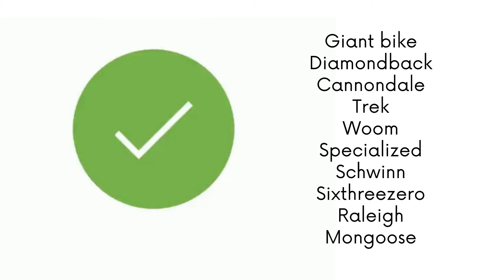10 Best Bike Brands In the World: Latest Rankings In Covid Era [New Checklist]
It has been found out that, with some categories there has been 100% growth in best bike brands compared to the last year. According to the research, the cycling market hits the perfect boom in this COVID pandemic situation in 2020.

With that being said there is a quiet revolution going on within the biking world. There are millions of busy Moms, stressed college students, and middle-aged people simply trying to lose weight that need served.

Ranking the best brands is a step in the research journey but if you truly want to find the best bike for your needs, select the bike type that you are most interested in.
Here are the 10 best bike brands that have highly emerged in this COVID ERA!